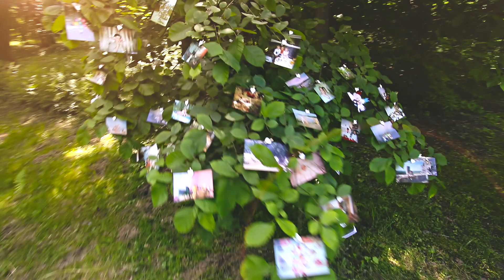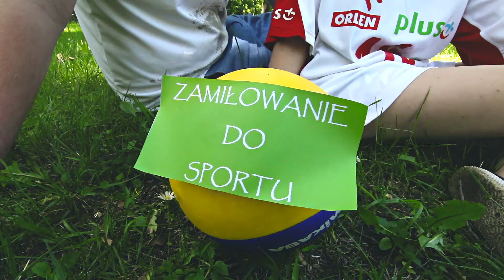27.08.2016r. M&M Podziękowanie dla rodziców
Wykonanie m79 studio.